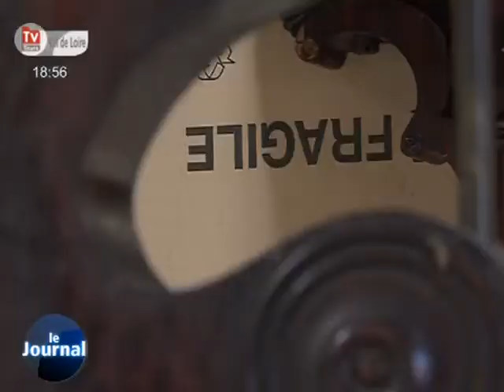Un piano pape dans un dépôt vente de Blois!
Sites webs/blogs, copiez cette vidéo avec le bouton "Intégrer" !
 Un piano pape de 1839 était entreposé dans un dépôt vente de Blois.